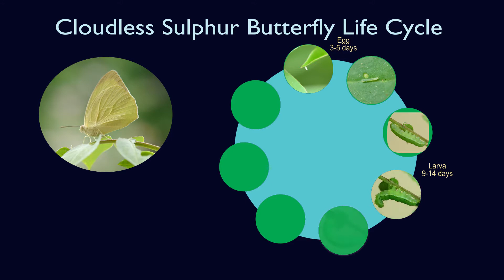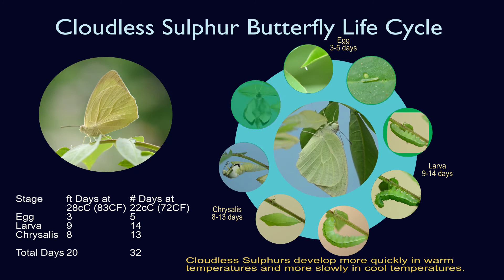#3 Sulphur Butterfly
Cloudless Sulphur Butterfly Life Cycle
About one month for one generation
Development rates are temperature dependent.
Cloudless Sulphurs develop more quickly in warm
temperatures and more slowly in cool temperatures.